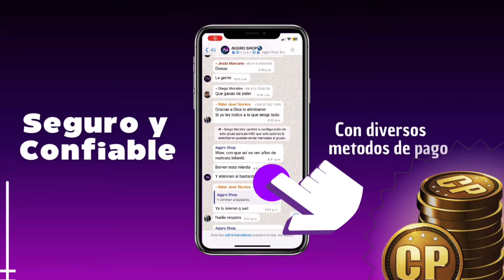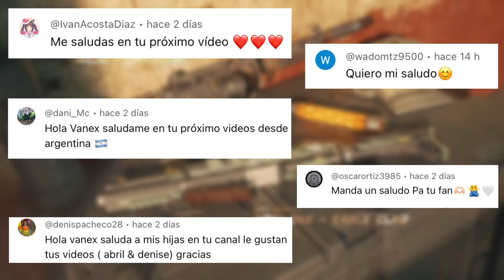MIRA YA!! TODO LO QUE DEBES SABER SOBRE LA PRÓXIMA TEMPORADA 5 DE COD MOBILE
RECARGA TUS CPS PARA CODM👇🏻